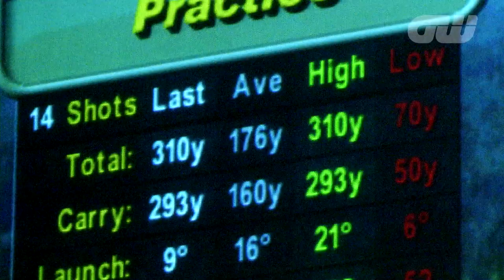GW Player Profile: Eddie Pepperell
Here we sit down with upcoming English star Eddie Pepperell as he looks forward to a promising future and takes on Indoor Golf at City Golf in Central London